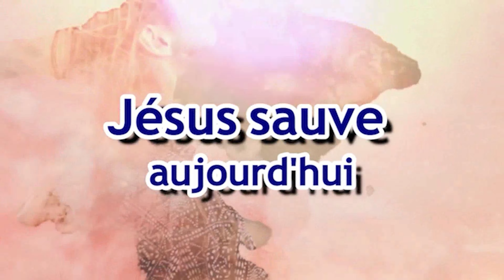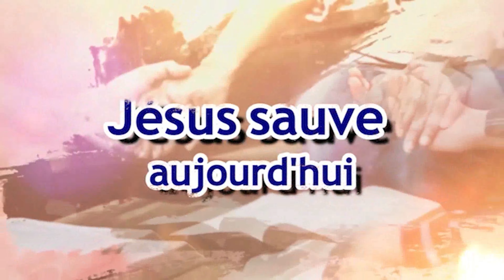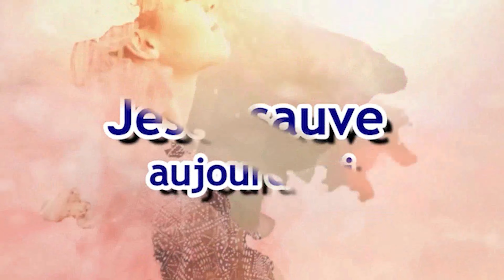Jésus sauve aujourd'hui-Episode 26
Une émission présentée par le département des Ministères personnels & Ecole du Sabbat de la Fédération Centrale d'Haïti intitulée "JESUS ​​SAUVE AUJOURD'HUI" chaque lundi sur cette page Facebook et la chaine YouTube HopeMédia FEDCHAS. L'émission de ce lundi 31 juillet sera animée par le pasteur Vanel LOUISSAINT, présentateur de l'émission et l'animation musicale avec la soeur Brandy LOUIS de l'Eglise Adventiste du Septième Jour Christ-roi.
Si vous voulez entrer en contact avec nous pour une prière, une étude biblique ou pour visiter l'Eglise la plus proche contactez-nous aux numéros 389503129/ 34997381/ 37750779.